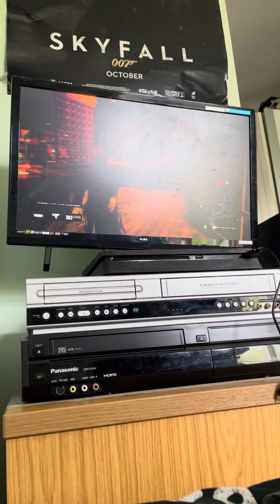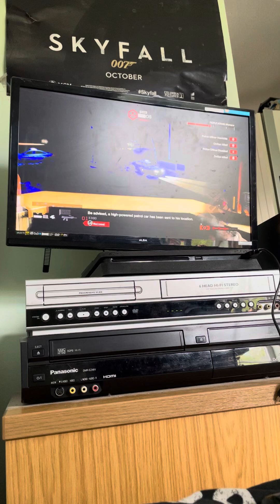Watch Dogs 54th Police Shootout